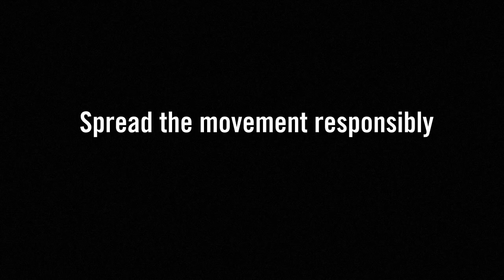Top Stupid Crazy - Texting While Walking Fails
Stupid Crazy Texting While Walking Fails